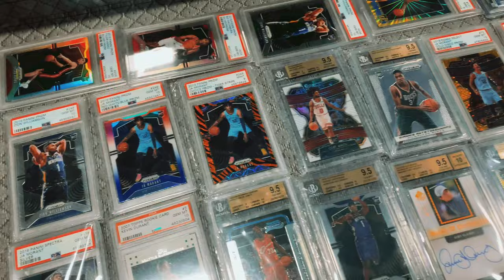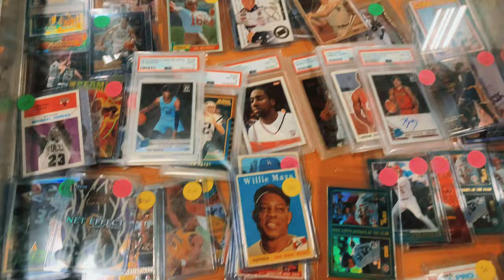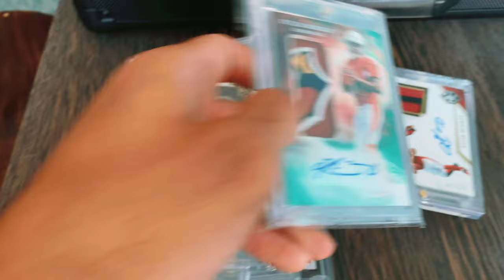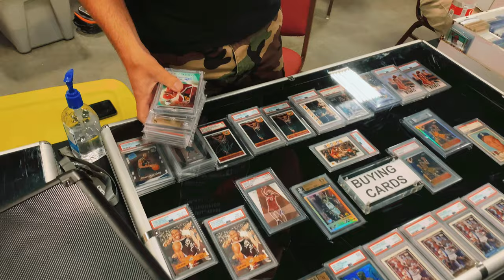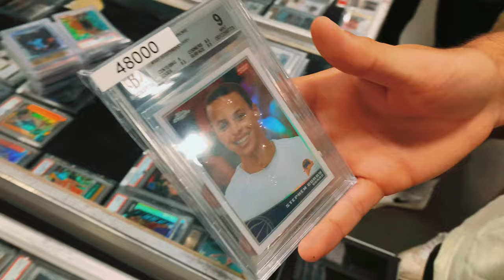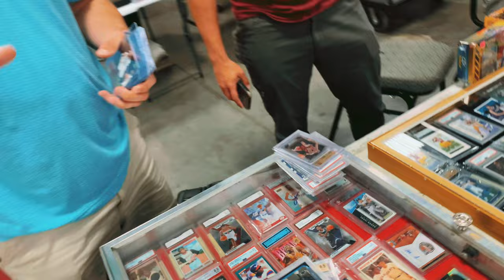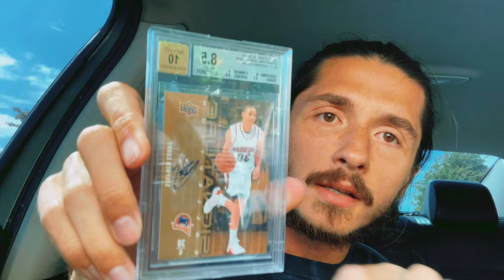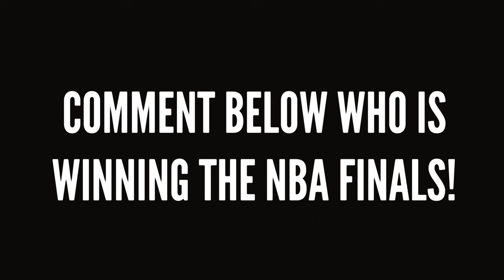12 Hour Drive for a Sports Card Show! (SO WORTH IT) | EP 5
Welcome to EP 5 (HICKORY EDITION) of RothcardsTV! Thanks for checking out the channel, many more videos coming!

Btw, we are currently looking to hire a cameraman who can shoot, edit, & vlog card shows with us!